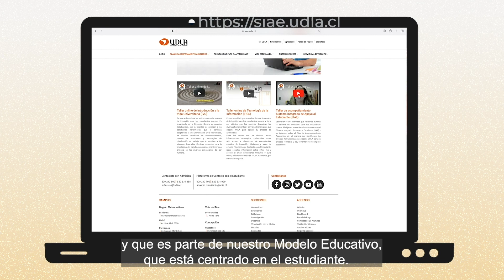Bienvenida de la Directora de Escuela de Medicina Veterinaria UDLA, 2022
La Directora de Escuela de Medicina Veterinaria, Karla Vera, saluda a los estudiantes en el inicio de clases presenciales de Universidad de Las Américas.